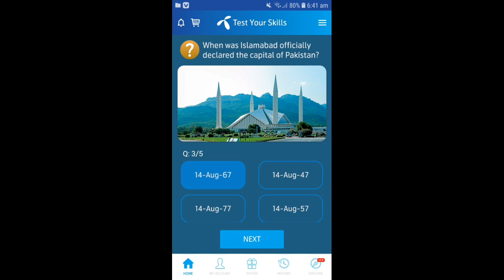Today Answers Of My Telenor App|11 October 2020 Answers Of My Telenor App